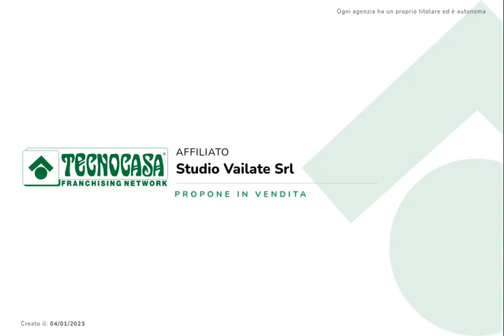QUINTANO: Appartamento in palazzina di 3 locali e servizi con due balconi e orto oltre box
QUINTANO: Appartamento in palazzina con poche spese condominiali di 3 locali e servizi con due balconi e orto oltre box